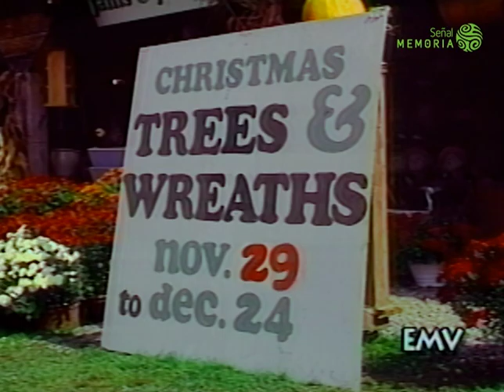Un viaje por Colombia y el mundo con Señal Memoria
ElMundoAlVuelo fue el tercer programa televisivo de Héctor Mora. Sus inicios en la televisión datan de 1976, cuando Caracol Televisión produjo “Cámara Viajera”. Poco tiempo después salió al aire “Pasaporte al Mundo”, y finalmente, Cromavisión y luego Colombiana Televisión acogieron la serie “El Mundo al Vuelo”. En total, a lo largo de veintitrés años, Héctor Mora visitó 107 países y produjo 1.240 documentales que sentaron las bases para la evolución del formato de las crónicas periodísticas de viajes para la televisión.